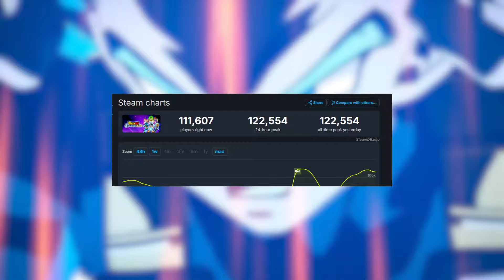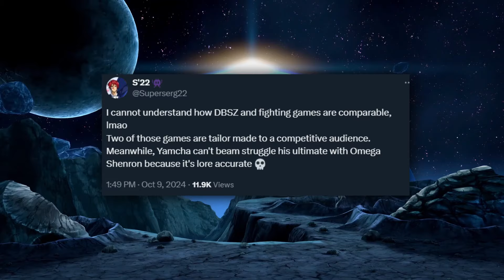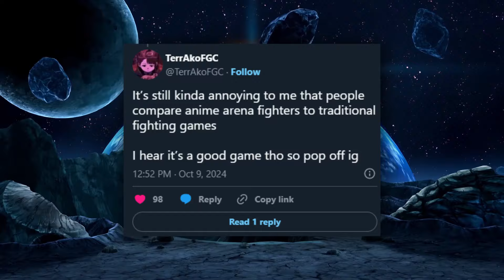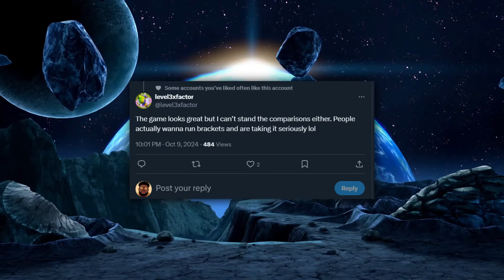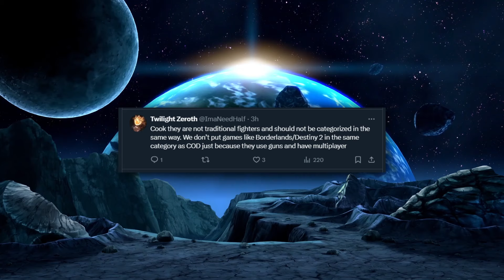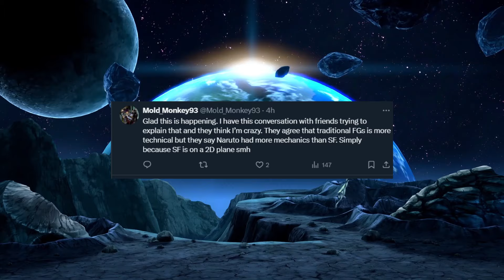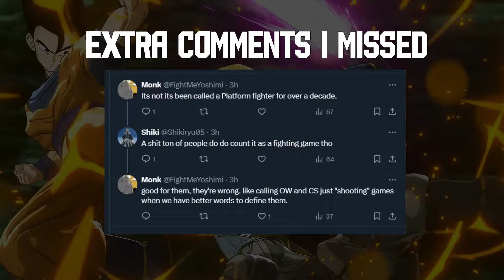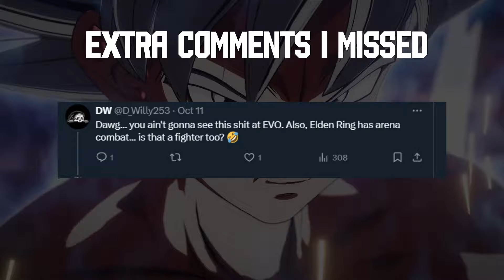Dragon Ball Sparking Zero is NOT a Fighting Game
Like, Sub, & Share for more GODLIKE Content!

Ghost discusses the HUGE discourse about whether or not Dragon Ball Sparking Zero is a fighting game, similar to Traditional Fighting Games like Street Fighter 6 and Tekken 8

►Become a Super Warrior and experience the earth-shattering, limit-breaking battles that DRAGON BALL is famous for!

DRAGON BALL: Sparking! ZERO is a 3D action battle game that lets players participate in intense battles while using famous DRAGON BALL techniques such as Kamehameha, Fly, and more.